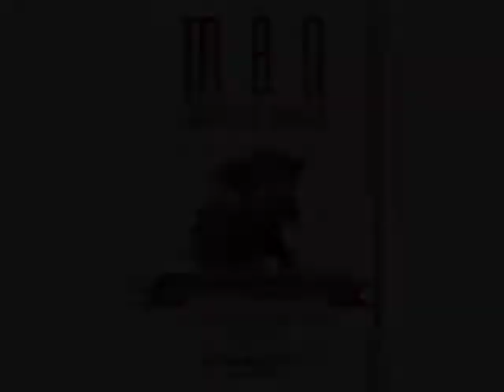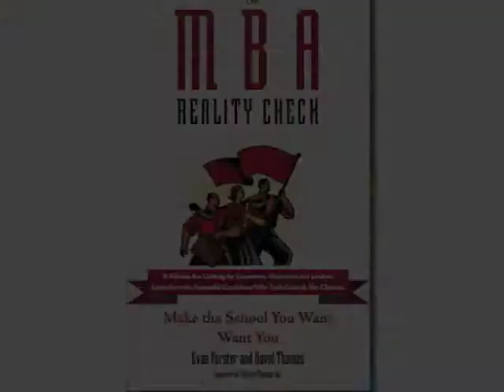Making Mountains Out of Molehills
Men and women face different challenges when applying to MBA programs.  Here, two coaches from educational consultancy Forster-Thomas join founder Evan Forster to discuss and share their advice.